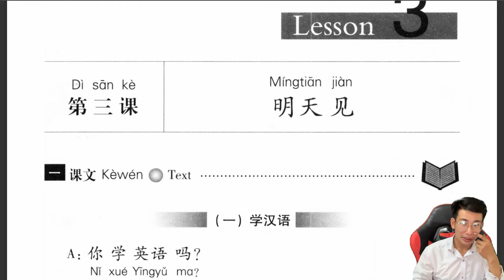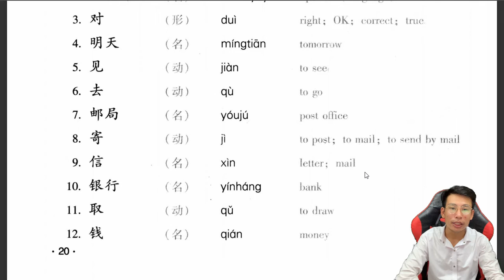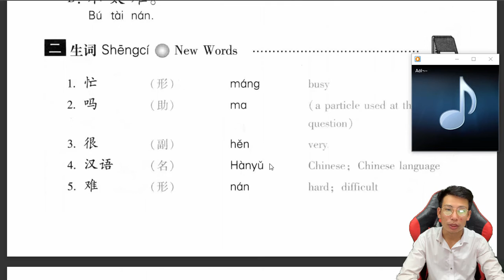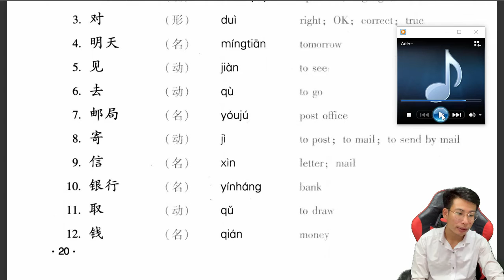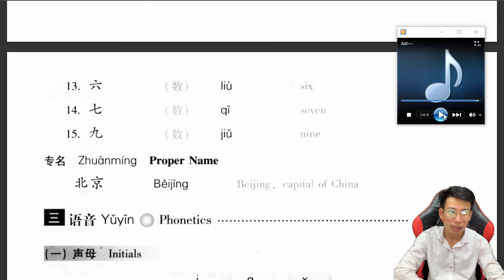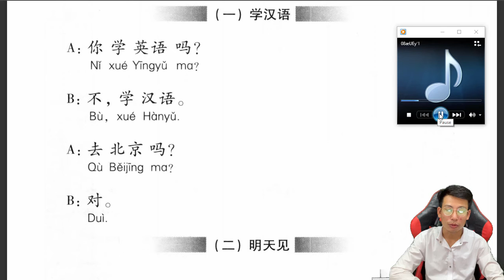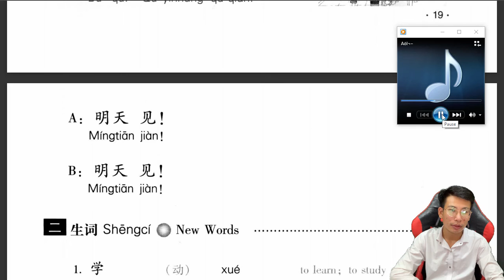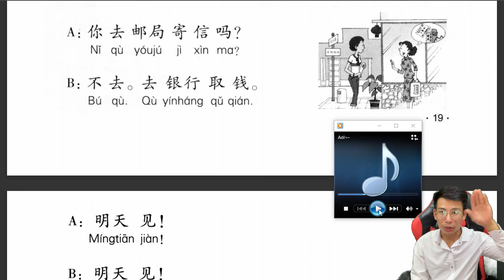Học Tiếng Trung | Lesson 3 | Giáo Trình Hán Ngữ, Từ Mới | Mark Pi | Số 10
hoc tieng trung online, giao trinh han ngu, bai so 3.mp4

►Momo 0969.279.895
or
►Chủ Tài Khoản: Lê Văn Lộc
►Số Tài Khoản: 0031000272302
►Swift Code: BFTV VNVX